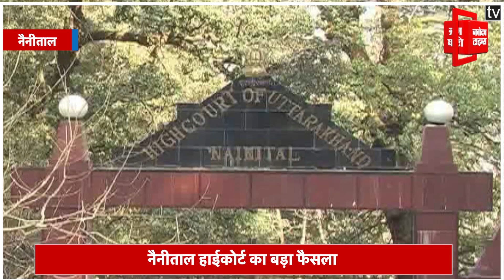हाईकोर्ट ने पंचायत चुनाव पर दिया बड़ा आदेश-’30 नवंबर तक कराया जाए पंचायत का चुनाव’